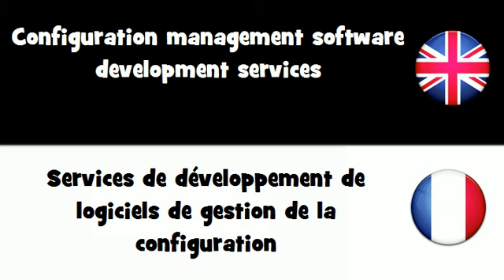APPRENDRE L'ANGLAIS = Services de développement de logiciels de gestion de la configuration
frenchwithvincent APPRENDRE L'ANGLAIS = Services de développement de logiciels de gestion de la configuration